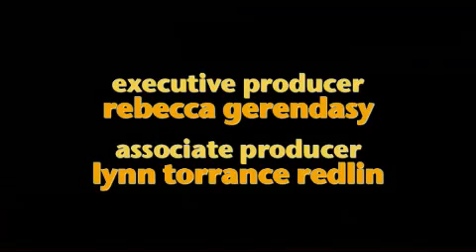Sheep Cheese: Ancient Heritage Dairy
Sheep cheese tastes distinctive, characteristically strong, and very different from cow or goat cheese. On this family sheep farm, the making of cheese reflects a slower pace of life along with a direct connection to the land. Consuming this cheese requires a careful eating pace.